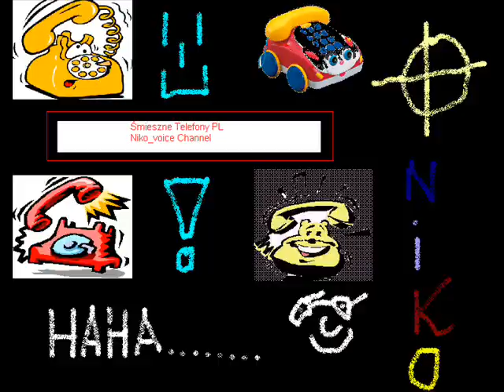Śmieszne rozmowy telefoniczne :Karmienie żółwia kapuśniakiem ;-)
Śmieszne Telefony